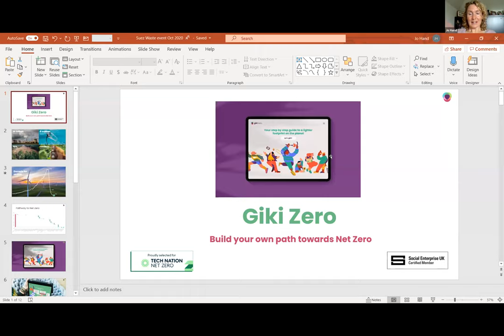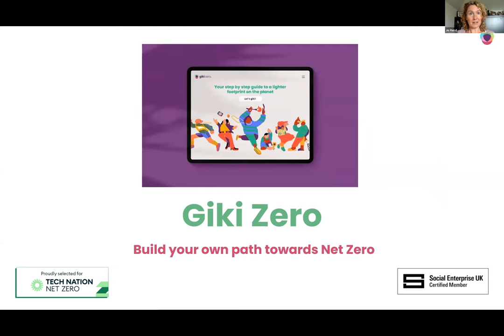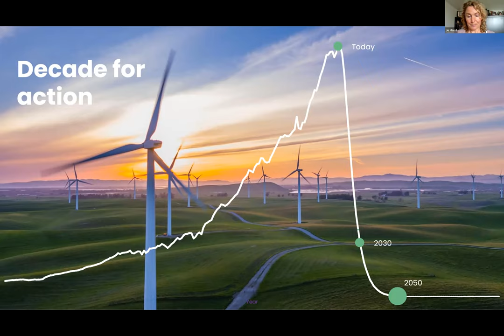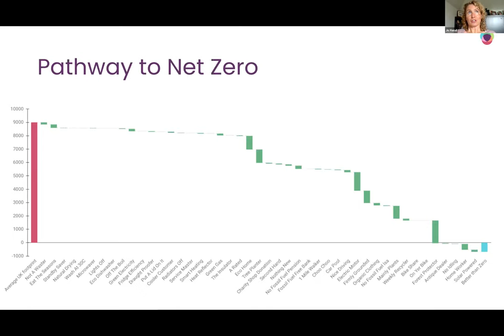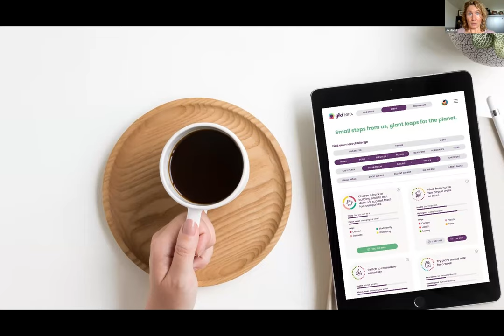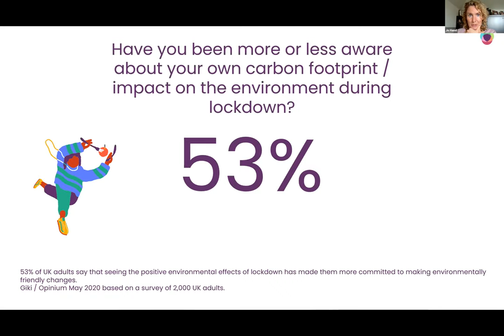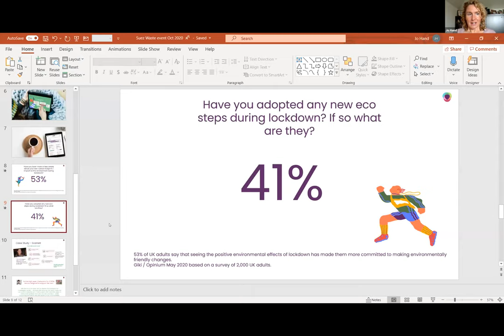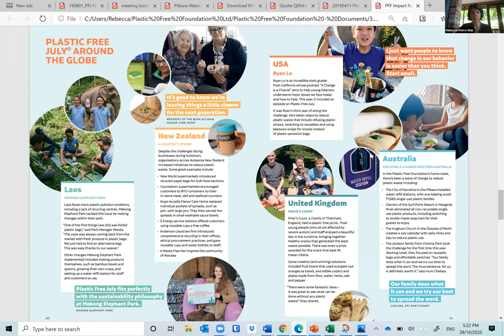Lifestyles Post COVID - Perspectives from UK and Australia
With the challenges our planet is facing, we know that our lifestyles need to change dramatically in order to prevent the worst predictions when it comes to climate change and biodiversity loss.

COVID-19 has shown how quickly we can adapt and change our routines in the face of such a significant challenge, but could the positive differences these recent months have made to our behaviour be adopted in the long term, and what more needs to be done to truly shift societies in both the UK and Australia onto a more sustainable path?

Our panellists discuss the current, the possible future and what needs to be done to create lifestyles post COVID which balance the needs of people and planet